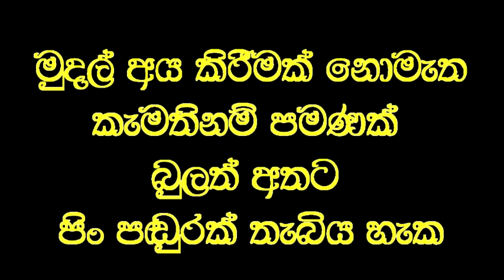පෙනීම දුර්වල, අත්වාරුවෙන් පැමිණි මව තප්පර 20 න් සුවවී ඇවිද යයි.